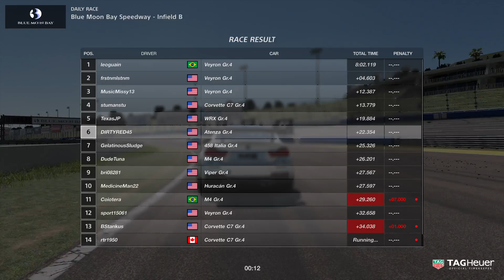Gran Turismo®SPORT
its not always about power!!